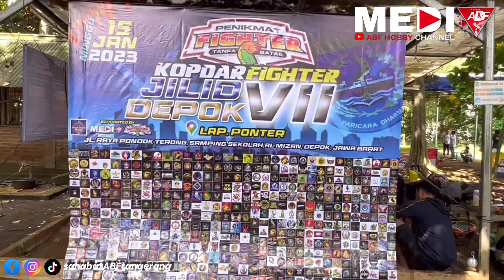KERJA NYATA PUSPO DI TIKET UTAMA KELAS LOVEBIRD UMUM KOPDAR FIGHTER JILID VII DEPOK